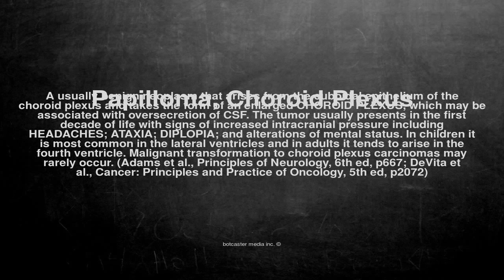Medical vocabulary: What does Papilloma, Choroid Plexus mean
What does Papilloma, Choroid Plexus mean in English?